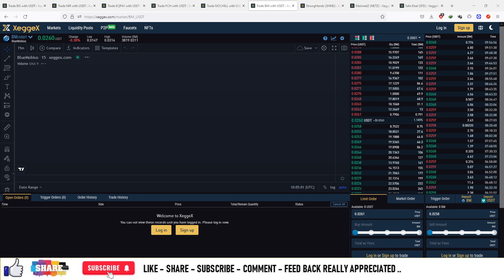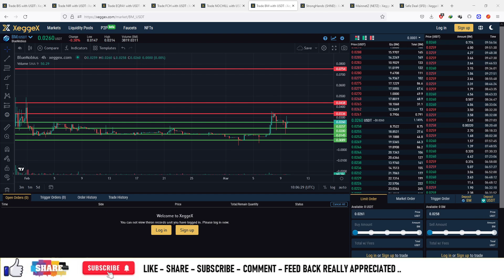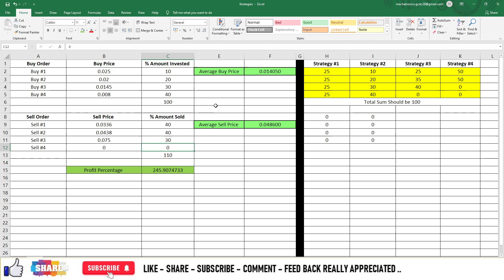#72 | 🚨 Market Opportunities 🚨 | Xeggex | 💸💲 BM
Welcome to our comprehensive guide to navigating the exciting world of crypto trading, exploring various strategies, exchanges, and market opportunities! 💼 Whether you're a seasoned trader or just starting out, this video is packed with valuable insights to help you make informed decisions in the cryptocurrency market. 💰

In this video, we delve into different trading strategies tailored to suit various risk appetites and investment goals. 📈 From day trading and swing trading to long-term hodling strategies, we cover it all, providing tips on how to maximize profits while managing risks effectively. 💹

Furthermore, we take a deep dive into popular crypto exchanges, analyzing their features, fees, security measures, and user experience. 💳 Whether you prefer centralized exchanges like Binance, Coinbase, or Kraken, or decentralized exchanges (DEX) such as Uniswap or SushiSwap, we help you understand the pros and cons of each platform, empowering you to choose the one that best aligns with your trading preferences. 🏦

But the crypto market is not just about trading—it's also about spotting lucrative opportunities amidst the volatility. 💡 We discuss various market trends, including altcoin season, DeFi (Decentralized Finance) projects, NFTs (Non-Fungible Tokens), and emerging blockchain technologies. 🚀 By staying informed about the latest developments and trends, you can position yourself to capitalize on the next big opportunity. 💎

Moreover, we address common challenges and pitfalls faced by traders, such as emotional decision-making, FOMO (Fear of Missing Out), and scams. 🚫 Learning how to control your emotions and conduct thorough research is crucial for long-term success in crypto trading. 📚

Whether you're interested in Bitcoin, Ethereum, or the multitude of altcoins available, this video provides valuable insights to help you navigate the complex and dynamic world of cryptocurrency trading. 💼 Join us on this journey to uncover profitable opportunities and take your trading skills to the next level! 💸